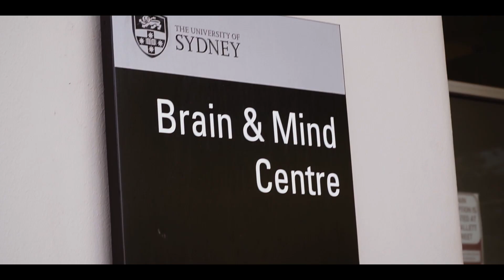The FRONTIER Frontotemporal Dementia Clinic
FRONTIER is a collaborative, interdisciplinary research clinic in Sydney, Australia, that investigates frontotemporal dementia (FTD) and related disorders. FTD is Australia’s second most common degenerative disease in younger adults. FRONTIER is dedicated to identifying better ways to diagnose FTD and develop effective treatments for the condition.